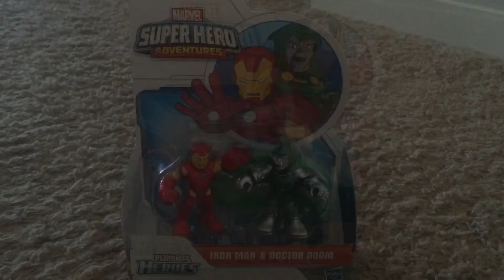Marvel Super Hero Adventures Toys